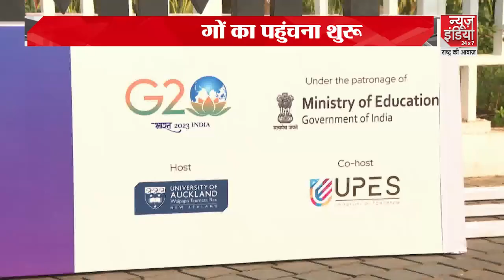QS Summit 2023 का आगाज, देशभर के कई यूनिवर्सिटी के चेयरमैन रहेंगे मौजूद | Dr. Balvir Singh Tomar